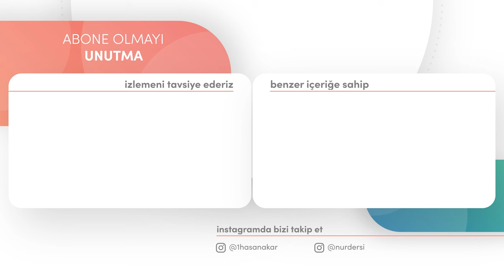İŞTİGAL ETTİĞİN İŞİN İNSANA ETKİSİ | MÜHİM PARÇALAR -12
00:00 meşgul olduğun iş seni tesirler
13:00 şahıs ve mekanların etkisi
15:53 dinini kimden öğreniyorsun
19:49 iyi-kötü ahlakları birbirimize öğretiyoruz
27:36 iyi ve kötü arkadaş
31:54 itfaiyeci ike itfaiyeye muhtaç kalma!